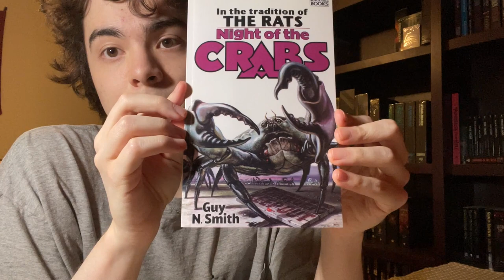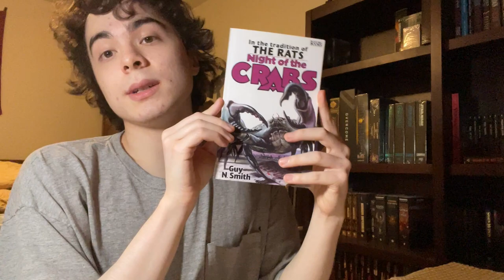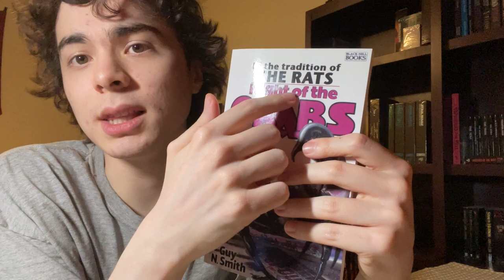Guy N Smith Night of The Crabs Review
Sorry if it seems my voice is a little horse